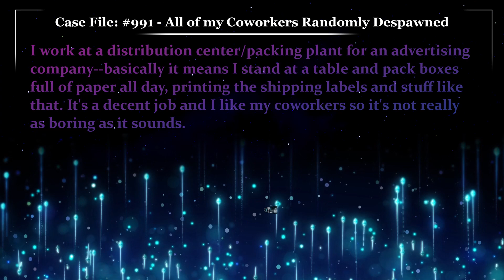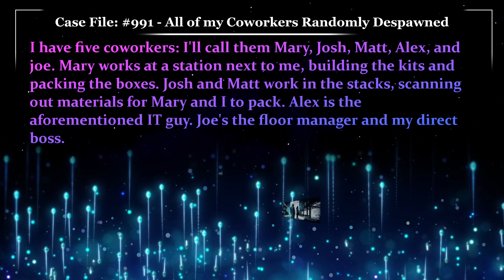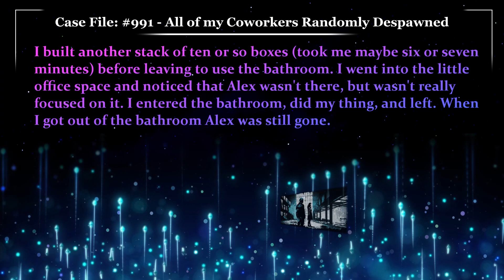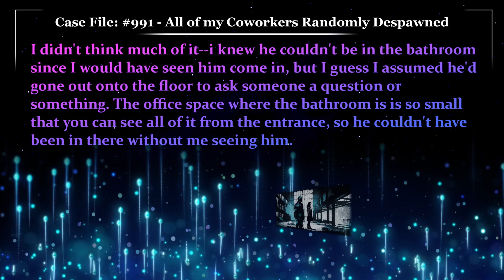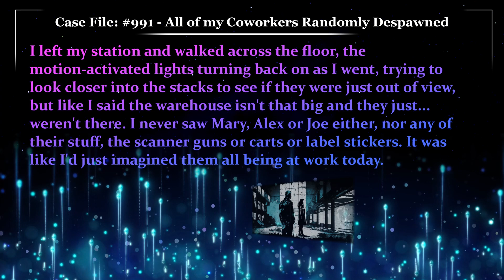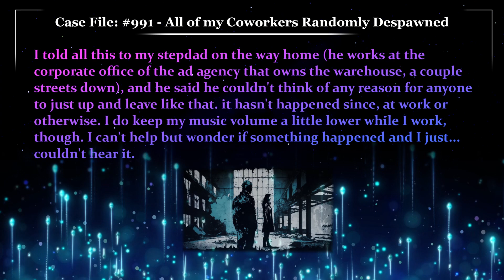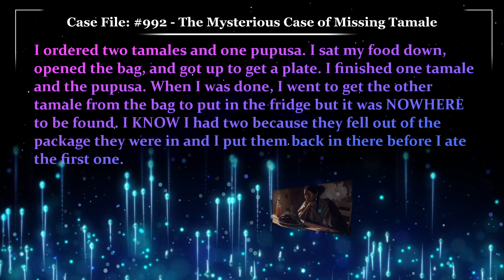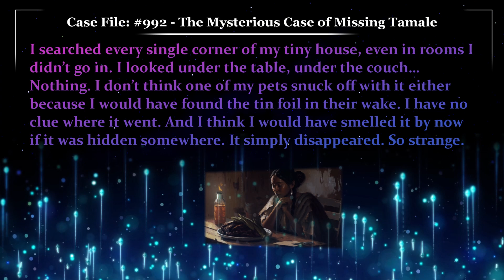😲 All of my Coworkers Randomly Despawned | Glitch Stories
Case File 991, Written by triggernometrey, All of my Coworkers Randomly Despawned
Case File 992, Written by dearMariah, The Mysterious Case of Missing Tamale

00:00 - Case File 991 "All of my Coworkers Randomly Despawned"
05:54 - Case Notes 991 “All of my Coworkers Randomly Despawned”
08:03 - Case File 992 "The Mysterious Case of Missing Tamale"
09:08 - Case Notes 992 “The Mysterious Case of Missing Tamale”